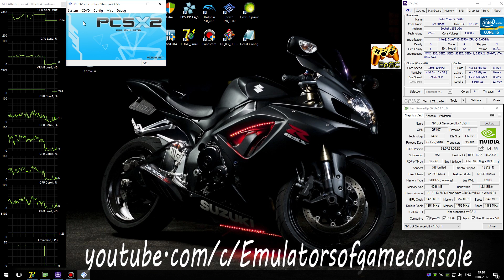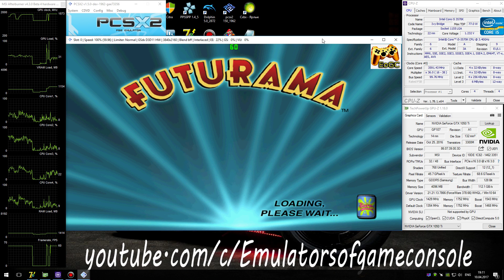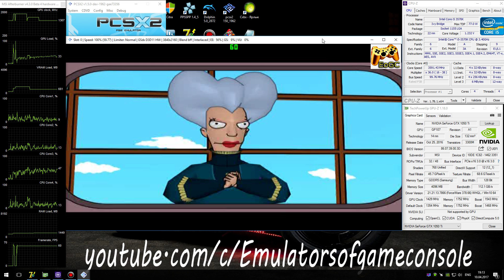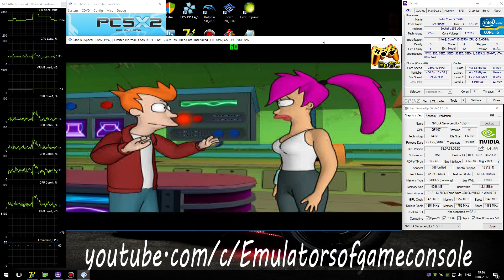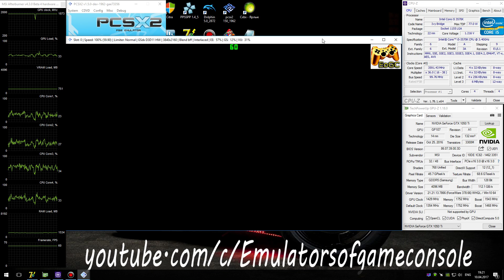PCSX2 1.5.0 PS2 Emulator - Futurama (2003). Ingame 4K 60FPS. Test #2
My Spec:
Futurama (U) + BIOS (U) 1.60
Status: Playable / Ingame
Realtime Footage
Футурама для PS2, в 4К :D
Запускается нормально. Звук ОК. Графика рендерится в целом очень хорошо. Производительность отличная.
По настройкам (Settings):
- DirectX11,
- Render Custom 3840*2160p,
- Mipmaping: Off,